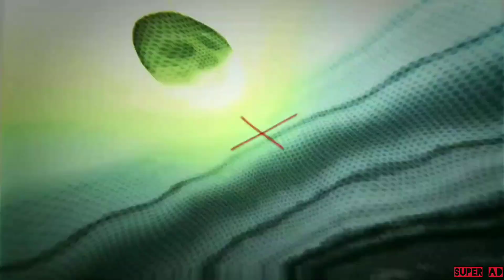Thanos VS Ben 10 Powers ।। Fight in Hindi ।।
This is a "What if?" scenario where You got the power of omnitrix But Mad titan Thanos came to your universe to kill you. so this video shows you how you can defeat thanos by using omnitrix.
' Super AD'.

🔴Recommended videos:-